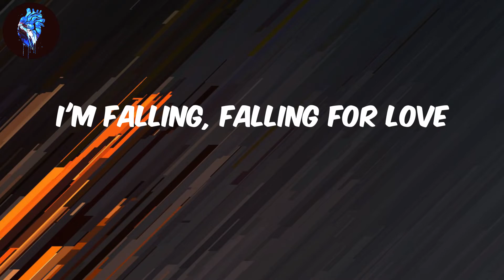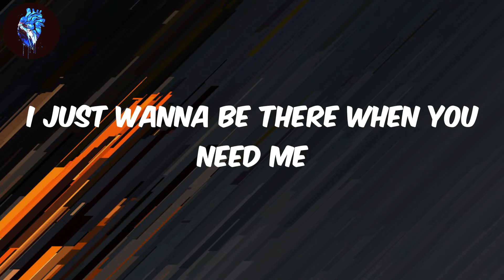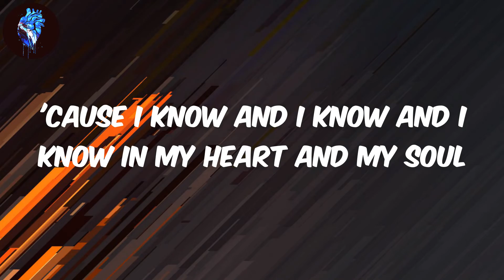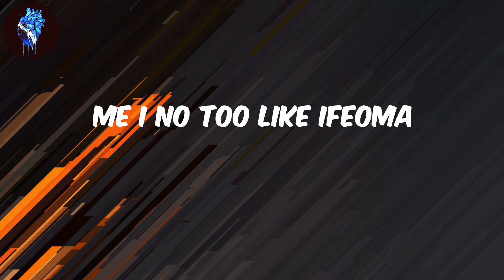Mavins - (Lyrics) Overdose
Lyrics Overdose - Mavins
(Mavin)
Hmm, hmm, hmm
Ayy
Mmm-mm
Oroma
Four days
No trouser
Overdose me
Me love
You I think of
Overloading
I'll be overloading
Your bank
Account
Money plenty
Overdosing (over)
Body overdose
Oroma
Four days
No trouser
Overdose me
Your love dey overdose me
Na you
I want
Me love
Overloading
I'll be overloading (I'll be overloading, yeah)
Your bank
Account